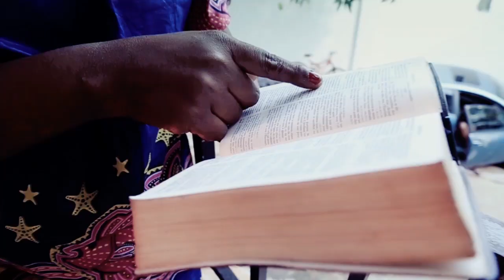Orchestre Évangélique Cantique des Cantiques RDC - Reangagement